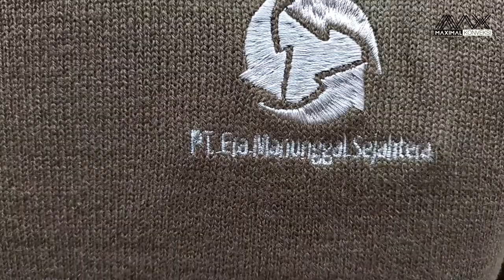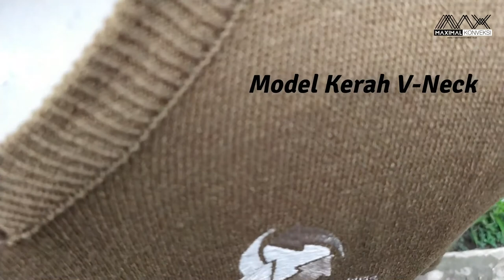Sweater Rajut PT EMS handmade konveksi